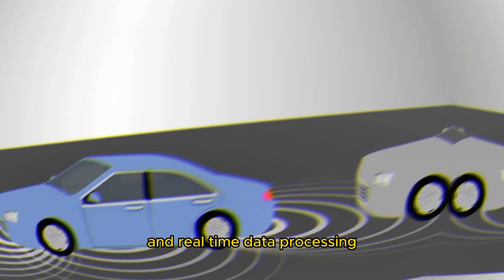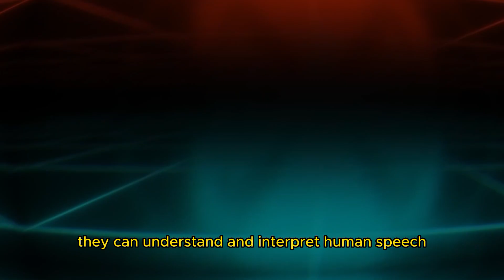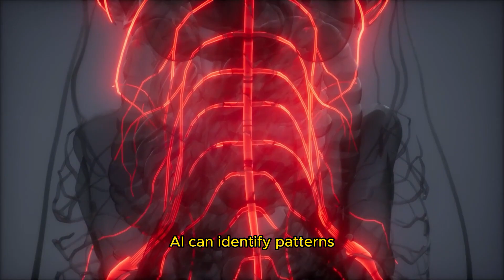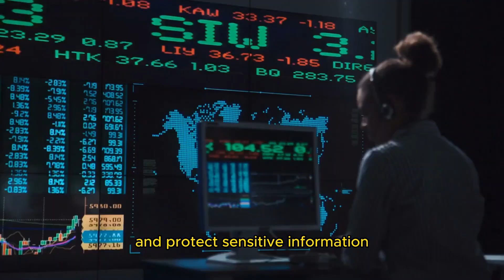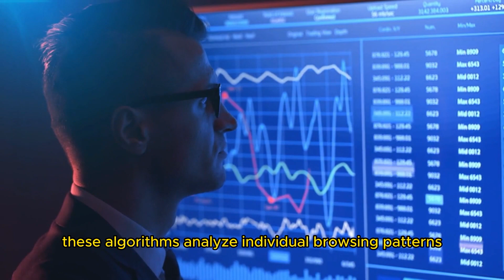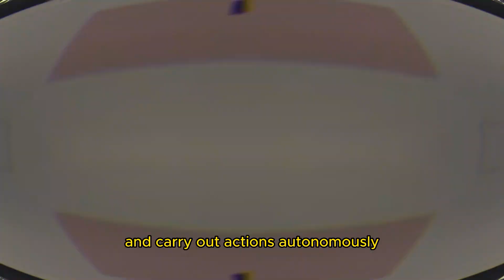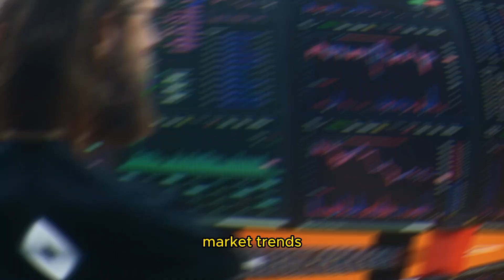HOW AI CHANGES THE WORLD| TOP 10 USES of AI THAT WILL BLOW YOUR MIND.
Welcome to our captivating YouTube short, "AI in Industries: Shaping the Future of Business." In this immersive video, we explore the powerful impact of Artificial Intelligence (AI) across various industries, revolutionizing the way businesses operate and empowering them to thrive in the digital age.

🏢 Embracing the AI Revolution 🏢
Join us as we embark on a thrilling journey through the world of AI in industries. Discover how AI-powered automation is reshaping manufacturing, streamlining production processes, and enhancing efficiency like never before. Witness real-life case studies where AI-driven robotics are revolutionizing supply chain logistics and optimizing warehouse operations, delivering products to consumers with unprecedented speed and accuracy.

Delve into the realm of AI in finance and witness how machine learning algorithms are revolutionizing the world of fintech, from fraud detection to personalized financial recommendations. Learn how AI-driven chatbots are transforming customer service, providing instantaneous support to clients and delivering tailored solutions around the clock.

🚀 Unlocking New Frontiers in Retail and Marketing 🚀
Experience the game-changing impact of AI in the retail industry, where data-driven insights drive personalized shopping experiences and dynamic pricing strategies. Witness how AI-driven recommendation engines offer customers a curated selection of products, enhancing customer satisfaction and increasing sales.

Uncover the potential of AI-powered marketing analytics, optimizing advertising campaigns, and targeting the right audience with surgical precision. Embrace the power of AI in content creation, from automated writing to personalized video recommendations, captivating audiences in novel ways.

🌐 AI: Transforming the Digital Landscape 🌐
In this short video, we highlight AI's transformative impact on digital marketing, from personalized email campaigns to programmatic advertising. Learn how AI-driven sentiment analysis gauges public opinion, shaping branding strategies, and reputation management for businesses.

Experience the power of AI-driven predictive analytics, enabling data-driven decision-making across industries, from healthcare to e-commerce. Witness how AI-powered virtual assistants are reshaping customer interactions, providing seamless support, and enhancing user experiences.

💼 Embracing AI for Better Business Outcomes 💼
As we navigate the rapidly evolving world of AI in industries, it's essential to embrace its potential for your business's success.

Engage with our dynamic community in the comments section, sharing your thoughts, experiences, and questions about AI in industries. Together, let's unlock the immense potential of AI to transform businesses, drive innovation, and shape a future where AI becomes an indispensable partner in every industry.